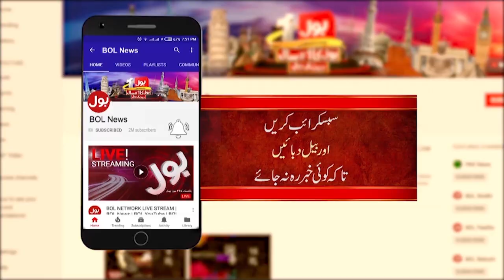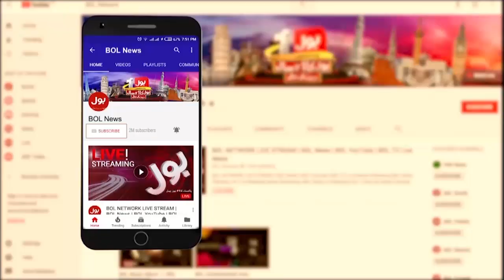Eid ul Adha 2022 Preparations | Fahim Khan in Karachi Cattle Farms | Breaking News